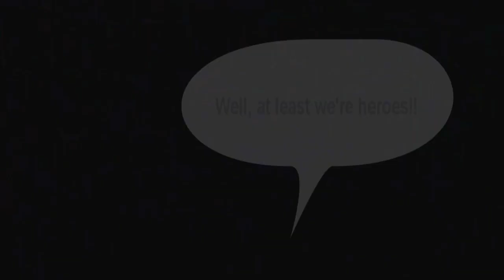Third Age Time Challenge Finale - Sauron in 2min30sec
And that concludes my Time Challenge -run =)
But before that, KH2 walkthrough!!!